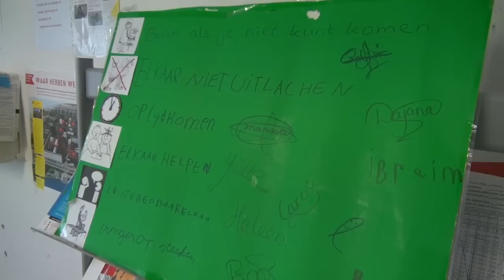Pionierende student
In vier Amsterdamse wijken organiseren studenten in ruil voor goedkope woonruimte allerlei projecten. De studenten zijn de oren en ogen van de wijk en weten wat er speelt. Een van die studenten is Roos Bos. Zij ontwikkelde een taalproject voor jonge kinderen in Osdorp.